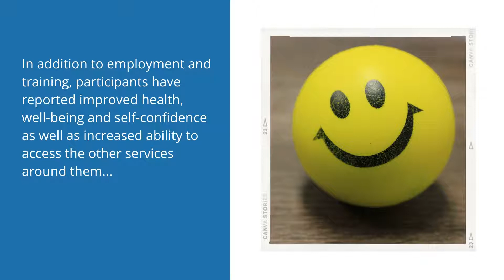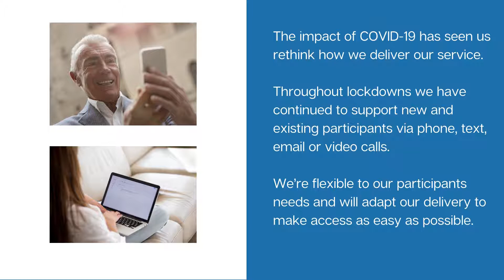Working Together For You - an SCDA project supporting people into work.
Employability support for individuals and families in the Lewes area to update or develop new skills, increase independence and plan for the future.